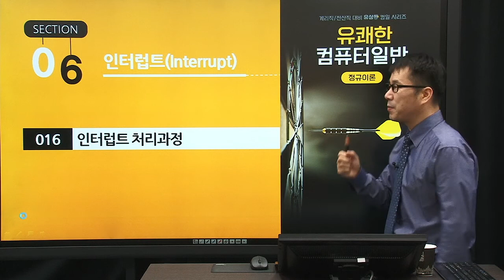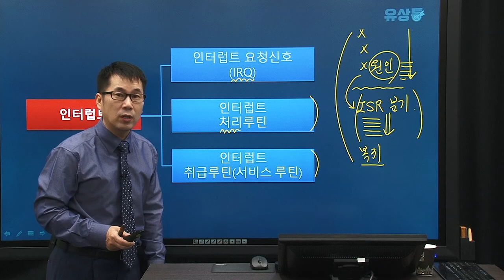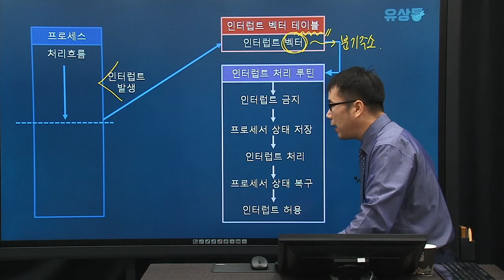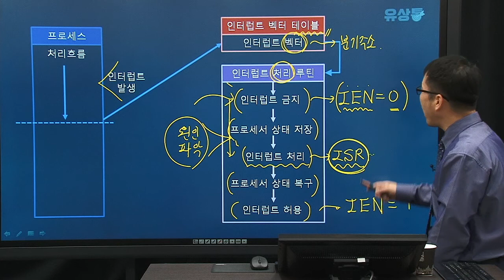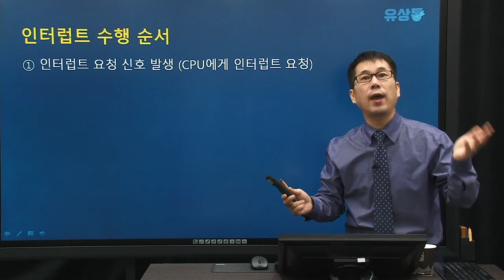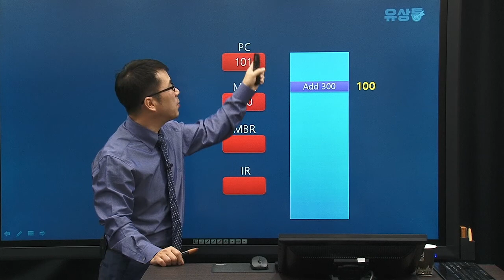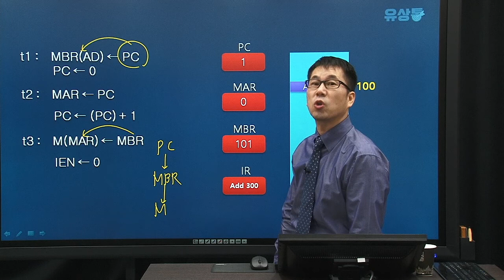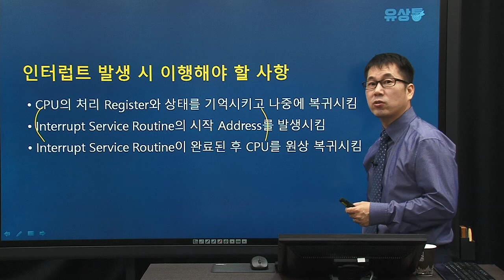[계리직/전산직/군무원] 유상통_유쾌한 컴퓨터일반 정규이론_제16강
계리직/전산직/군무원 시험대비 유상통 컴퓨터일반 정규이론
제16강 인터럽트 처리과정

본 강좌는 유쾌한 컴퓨터 일반 정규이론 강좌의 일부로 오시면 유수 샘의 보다 다양한 강좌를 만나실수 있습니다.